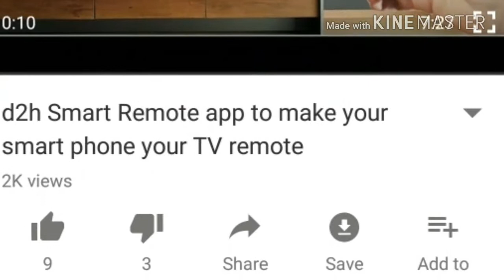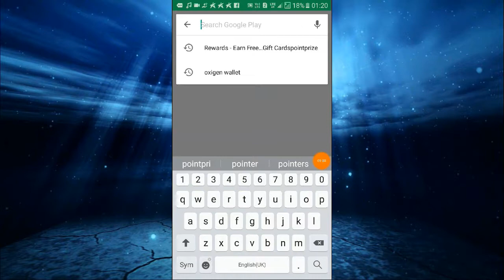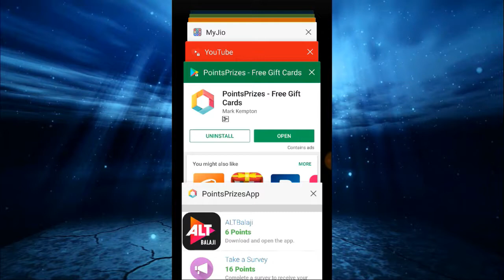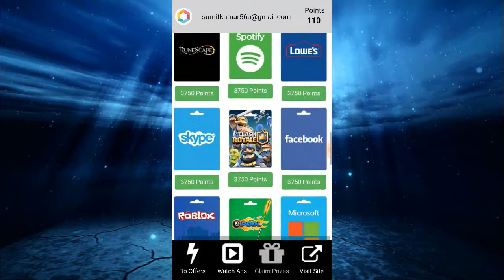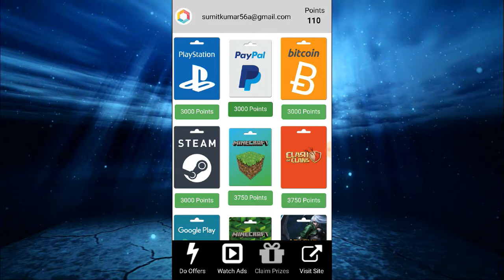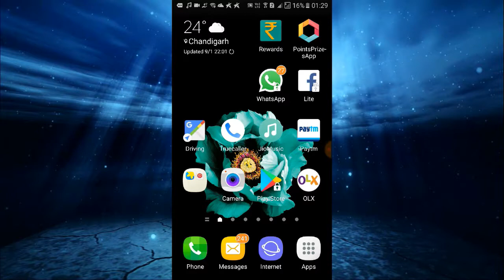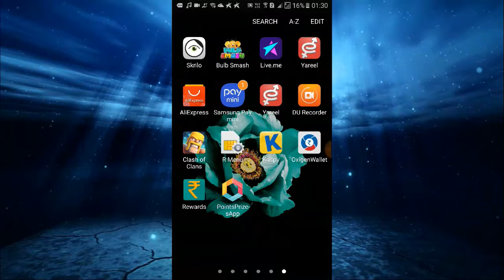Earn Paypal 20$ Per Day with Points Prizes Make Money Online Moblie Reviwe in Hindi 100% Working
Make Money Online work from home free To signup click blow

In this video you can understand how To Make Money Online Without Investment.
How to Create Free Account on PointsPrizes

Earn Upto $100 per Month Easily with Pointsprizes | Free PAYPAL Cash out.

First Creata a Account On PointPrize THen After Loing In tHe App Joing

Earn Paypal 20$ Per Day with Points Prizes Make Money Online Desktop Reviwe in Hindi 100% Working

1.How To Win Gokano Prize On Restock - and creat acontWITH GOKANO PROOF MY NEXT VIDEO IN DESCRIPTION

9.How To Win Gokano Prize On Restock - (Gokano Tricks) WITH GOKANO PROOF MY NEXT VIDEO IN DESCRIPTION

More Interesting Mobile Videos.

8.How to get a free iPhone from Gokano | Proof added(100% Working & legal) - SEO PART 1 hindi

9.How to get a free iPhone from Gokano | Proof added(100% Working & legal) - SEO PART 2 hindi

13.new App launch cash O cart Everyday earn money Rs 300 in paytm cash in Hindi 1

14.Bulb smash Game Latest Update money making tips Best game to Earn money Daily 3 to 350 with proof

15.[Hindi] Earn money online 70 to 600 ? per Day,Best way to earn ,Support Digital India, Easy process

16.New Way Earn Money From Cash For Time New Android App 100% Payout 15$ 2days With Paymant Proof

17.New Earn Daliy Rs 4 To Rs 60 PAYTM Cash Daily With Paymant Proof 23 august 2017

Contect me :-

Instagarm :- sandeeppaul4569